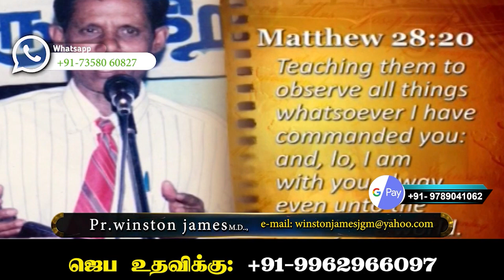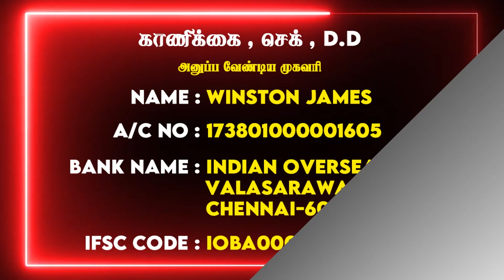Pr.Winston James - Jesus Gospel Mission || தலைப்பு :உனக்குள்ளதை பற்றி கொண்டிரு